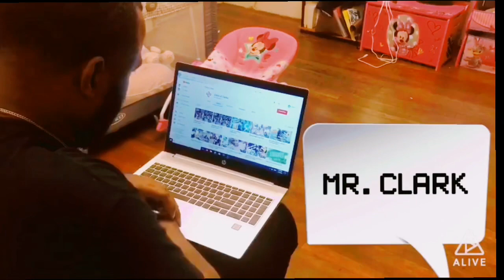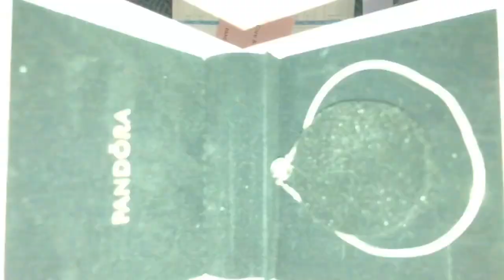Mrs. Clark turns 30 in Quarantine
The end of Mrs. Clark’s 20 has come. She was surrounded with love from the rest of the COC family! This is a Vlog of her wonderful experience on her 30TH birthday Sept. 10. It was surely special. She cross something off of her bucket list. Thanks to Mr. Clark!